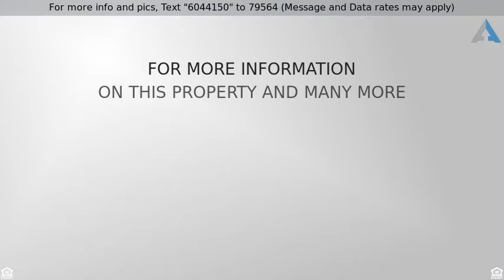Priced at $465,000 - 10606 Catania Ct, Whittier, CA 90601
Single Family Residence - Whittier, CA

Charming four bedrooms, three bath PUD located in one of the most desirable areas in Whittier. This beautiful split level and well-maintained property offers 1745 sqft of living space and is perfect and accommodating for a big family!
Large Master Suite with its own bathroom and his and her closets.
Central air and heating, 2 car garage with plenty of storage. A/C unit is about 4yrs old.